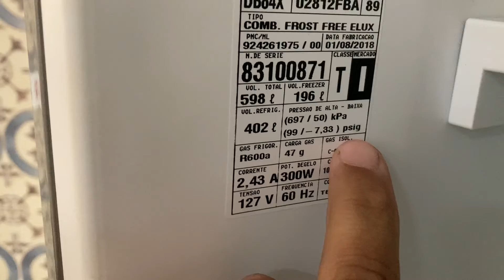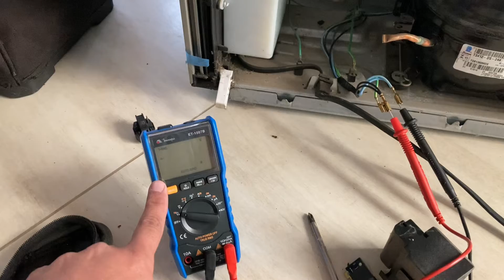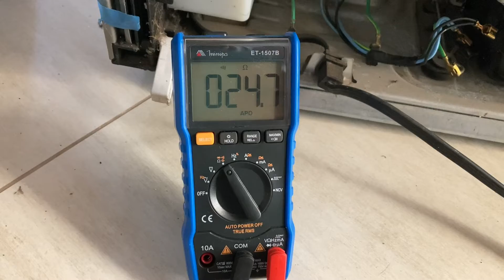Geladeira/refrigerador Electrolux db84x não gela